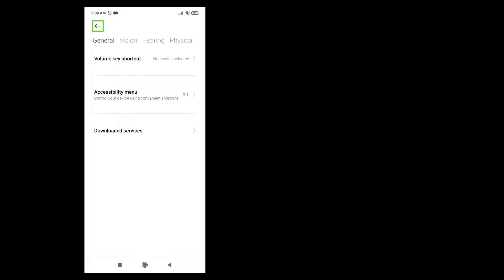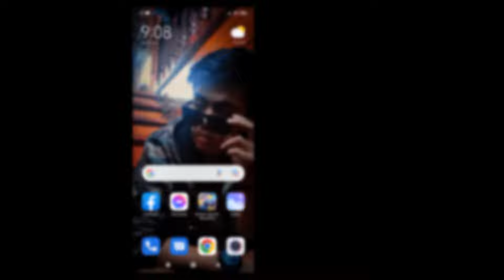How to remove Green Line Border I Tagalog Tutorial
Gumagana ito sa lahat ng klase ng Android Phones.